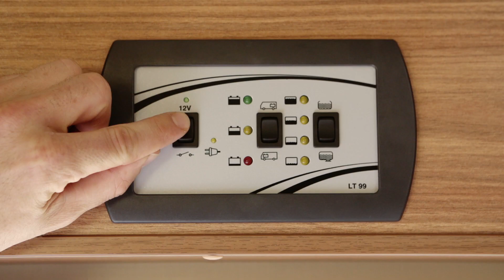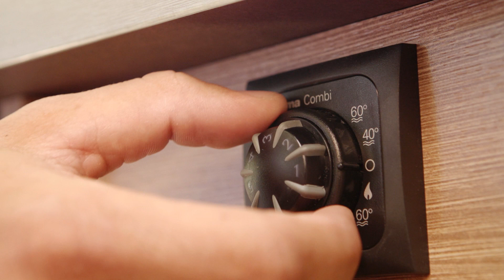Sunlight Ratgeberfilme // Reisemobil-Tipps // Warmes Wasser & Dusche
Sunlight Ratgeberfilme – Warmes Wasser & Dusche

Wie bekomme ich warmes Wasser für Küche und Dusche im Sunlight Wohnmobil? In diesem kurzem Ratgeber Video erklären wir dir in einfachen Schritten die Hauptfunktionen des Warmwasser Boilers und was dabei zu beachten ist. Das Erhitzen des Wassers dauert ca. 20 Minuten und erfolgt über die angeschlossenen Gasflaschen. Danach hast du heißes Wasser für Dusche und die Waschbecken. .

Sportlich. Funktionell. Zuverlässig. Sunlight ist raus aus dem Alltag und rein ins Leben. Sunlight Reisemobile & Caravans sind für dich und mich, die wir uns die Freiheit nehmen, die Welt auf unsere Art zu entdecken. Wir suchen die Herausforderungen, das Abenteuer und das Außergewöhnliche, draußen in der Natur oder drinnen in der Stadt. Immer dabei. Mein Sunlight.

Sunlight Ratgeberfilme. Funktionen und Tipps rund um dein Fahrzeug.  Gewusst wie.